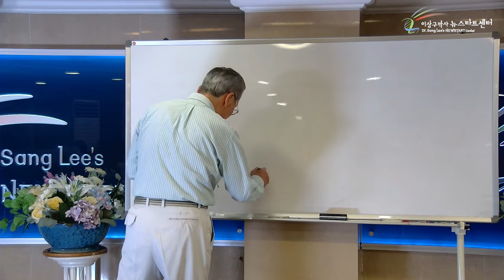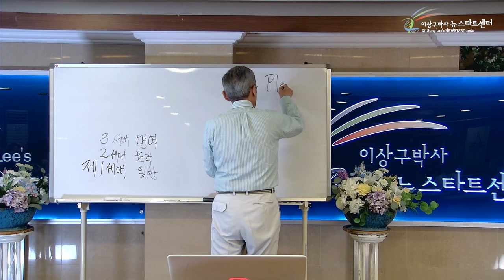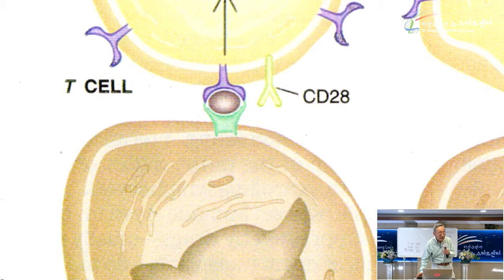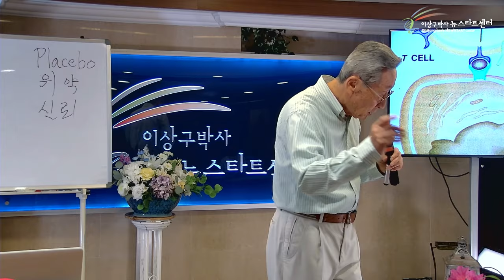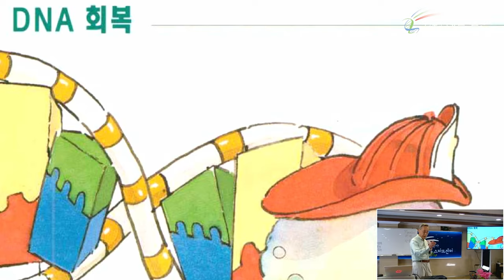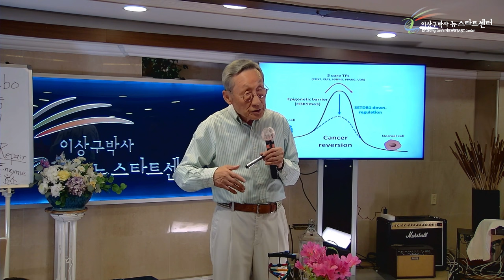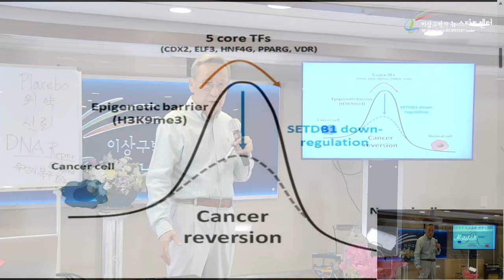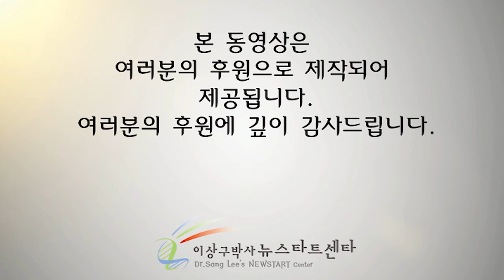[뉴스타트 건강강의] 항암치료 하기 전 봐야 할 영상. 여러분의 선택에 도움이 되길 바랍니다